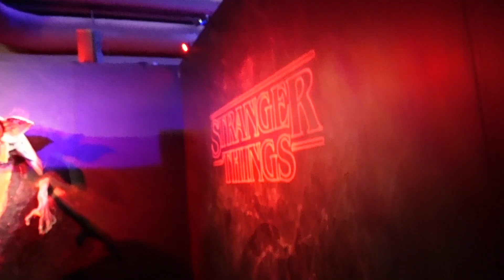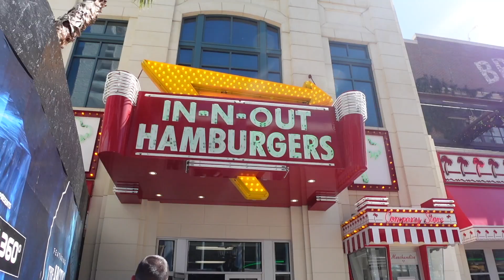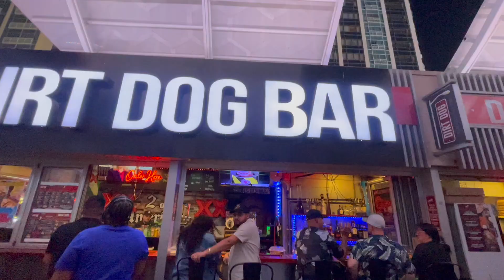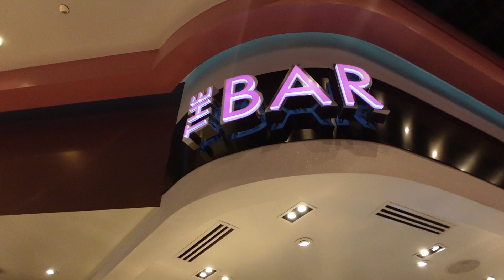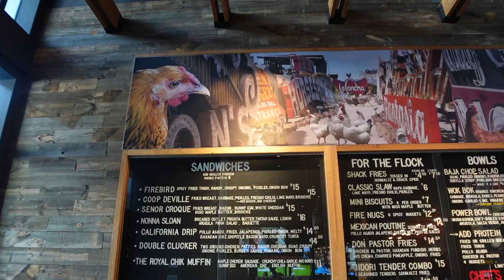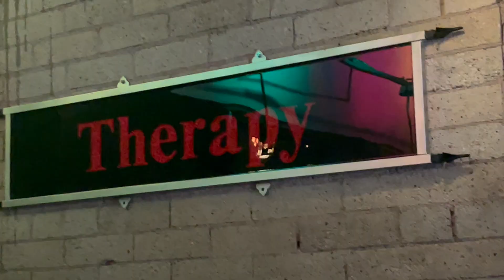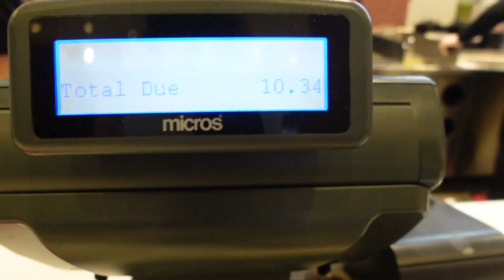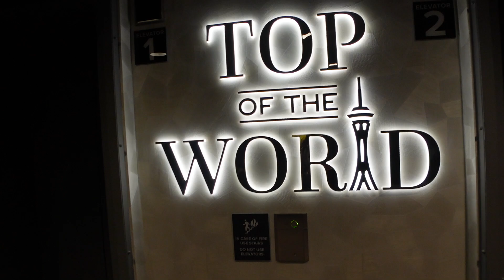Las Vegas VLOG!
Hey guys...We're in Vegas!!! Spend a week with me in LAS VEGAS.

Hotel MGM Signature

Places I went:
Stranger things exhibit
M&M store
Hershey's store
Planet 13
THE BAR located in the MGM Signature Hotel
Therapy Brunch
Madame Tussauds
Las Vegas Pool Crawl with TURNT UP TOURS
Fountains of Bellagio
Hakkasan Nightclub
Omnia Nightclub
Top of the world restaurant